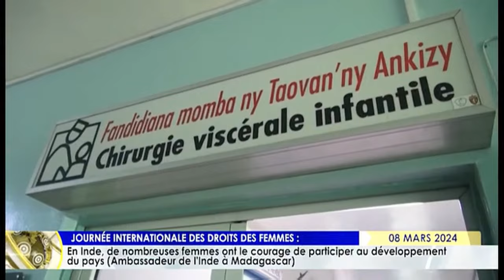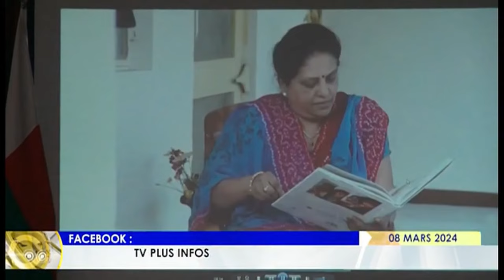LE JOURNAL DU 08 MARS 2024 BY TV PLUS MADAGASCAR